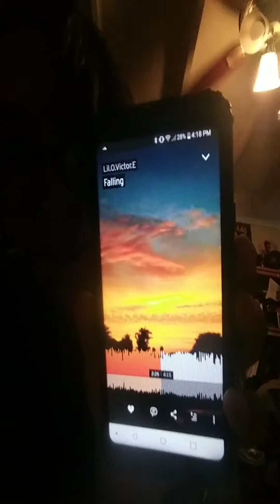Falling in lil.o.victor.e